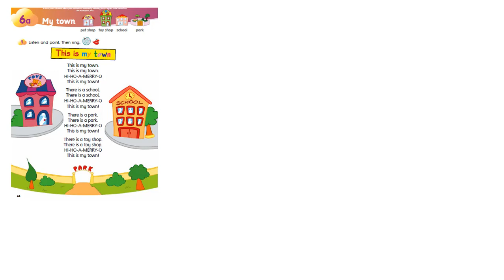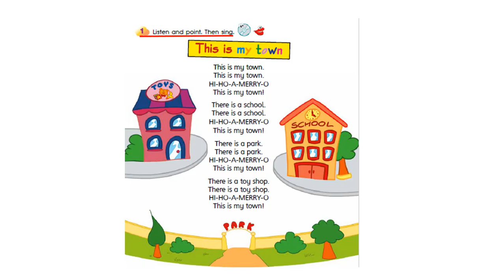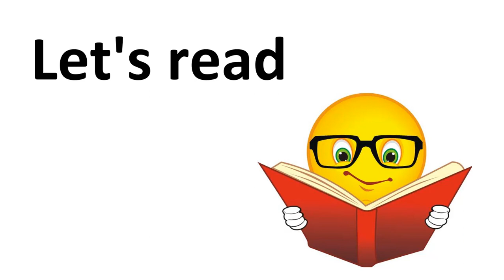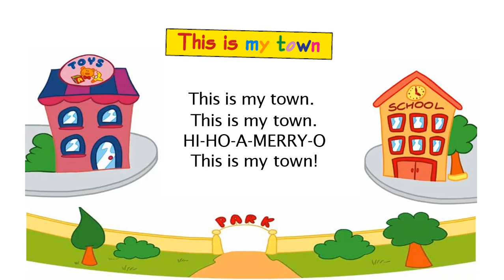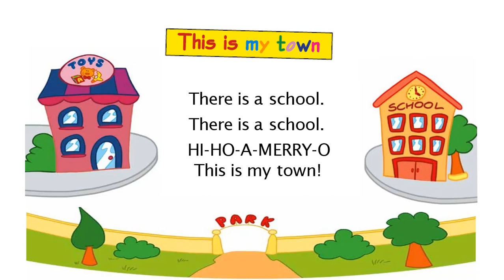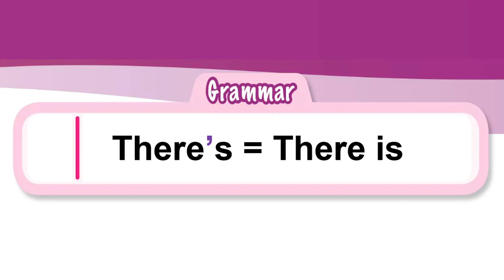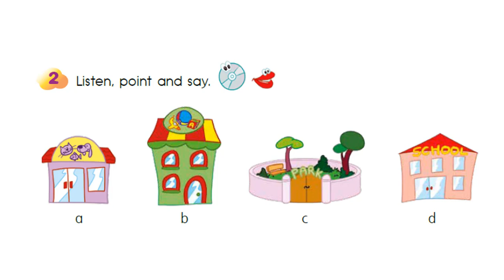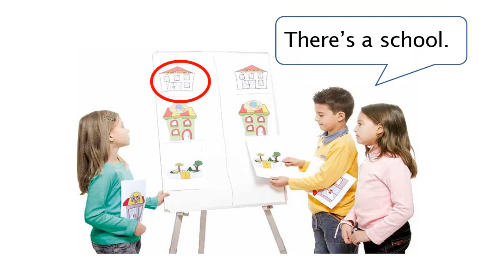1 (із 8 уроків) "6a" Unit 6 Smart Junior 2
8  відео-уроків та 25 міні-ігор до  "Unit 5 Smart junior 2" можна отримати

Більше відео та ігор за шкільною програмою Smart junior
 Ви знайдете приєднавшись до групи в улюбленій соцмережі: